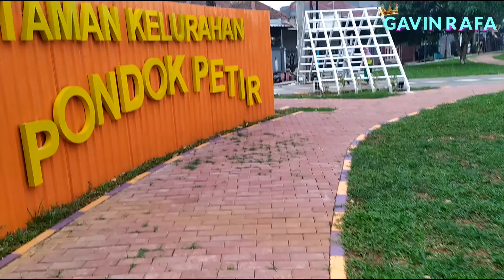WAH TAMAN DEPAN RUMAH GAVIN RAFA SUDAH JADI NIH, KITA MAIN YUK! TAMAN KELURAHAN PONDOK PETIR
Hallo teman-teman kini taman di depan rumah Gavin Rafa sudah selesai di renovasi, mau tau seperti apa jadi nya, yuk tonton video ini yah

SELAMAT MENIKMATI VIDEO-VIDEO GAVIN DAN SEMOGA VIDEO GAVIN BERMANFAAT UNTUK SEMUA